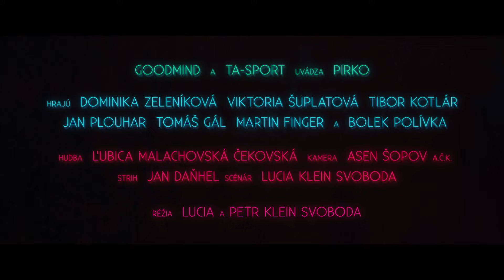PIRKO - oficialny trailer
PIRKO. Nový slovenský film o veciach, ktoré mali zostať tabu. V kinách od 6. októbra 2016.